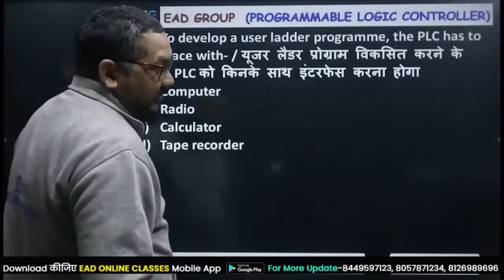मिलता हे सच्चा सुख केवल महादेव तुम्हारे चरणों में